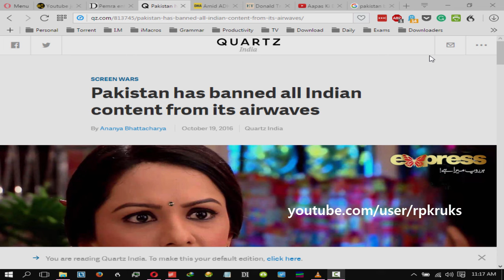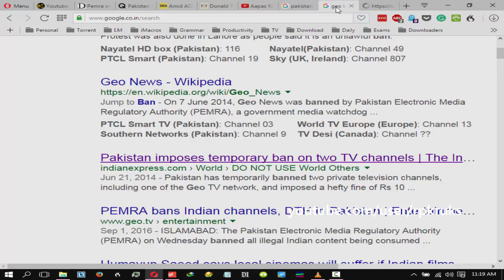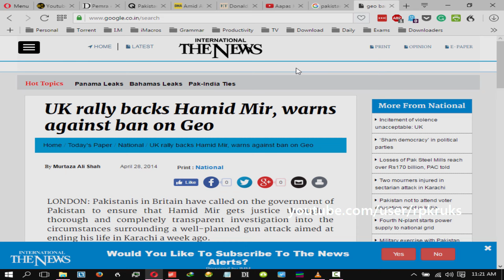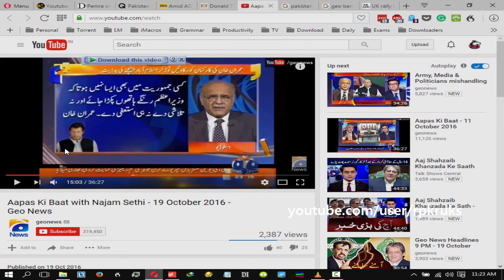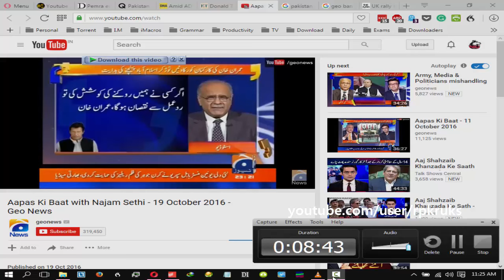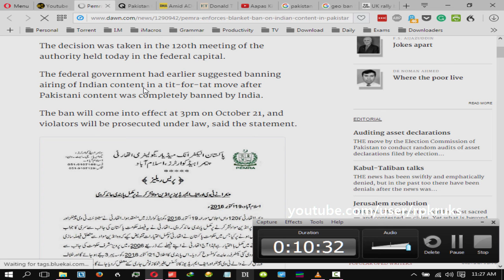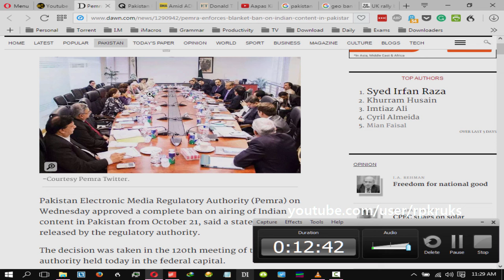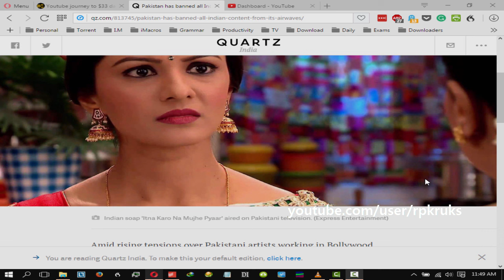Pakistan imposes complete blanket ban on indian content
In this video, I explain the whys and the hows of Pakistani blanket ban on Indian content.

Amid rising tensions over Pakistani artists working in Bollywood, Pakistan has decided to fire back.
The Pakistan Electronic Media Regulatory Authority (Pemra) on Oct. 19 imposed a complete ban on the airing of Indian content in the country, according to local daily The Express Tribune. At the regulatory authority’s 120th meeting in Islamabad, chairman Absar Alam directed all satellite television channels and radio stations to abide by the blanket ban, which goes into effect at 3pm local time on Oct. 21.
“Licenses of TV channels and radio stations that go against the ban will be cancelled without any show-cause notice,” Penra said in a statement (link in Urdu).
Pemra rules dictate that only 10% of airtime can be used to broadcast foreign content in Pakistan. In September, the group announced a crackdown on illegal airing of foreign content that it warned could result in hefty fines for some broadcasters. And as of this week, only 6% of airtime can be used for content originating in India. That means less than two hours each day are available to Indian serials.